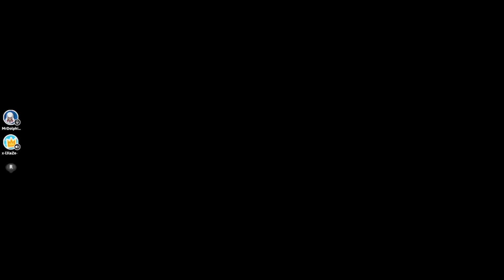Wackness That Comes Sometimes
I'm a Zombie Slayer ooohh ahh ughhh